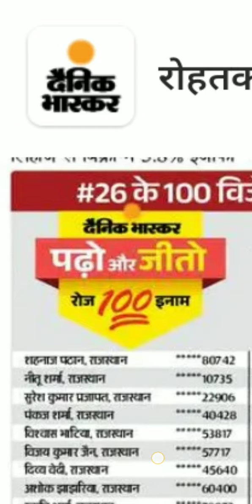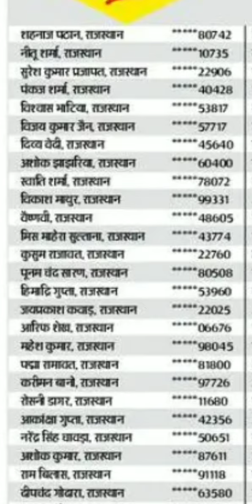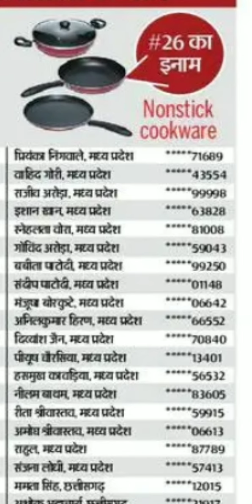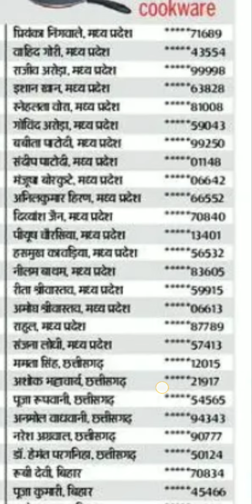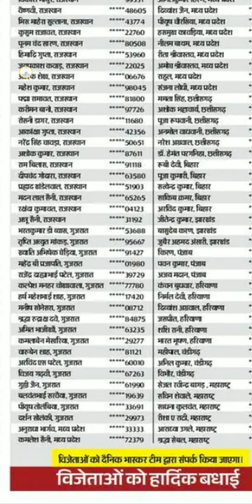Dainik Bhaskar Padho or Jeeto Quiz Winners List 09 August । सभी 100 विजेताओ के नाम जारी 🥰😇🥳।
Dainik Bhaskar quiz winners
Dainik Bhaskar padho or jeeto quiz winners list
Dainik Bhaskar padho or jeeto quiz winners list today

Dainik Bhaskar papho or jito
Dainik Bhaskar papho or jito contest
Dainik Bhaskar apho or jito quiz

Dainik Bhaskar pdho or jeeto
Dainik Bhaskar pdho or jito
Dainik Bhaskar pdho or jito contest
Dainik Bhaskar pdho or jito quiz

classes4 you

धन्यवाद,
शुक्रिया,